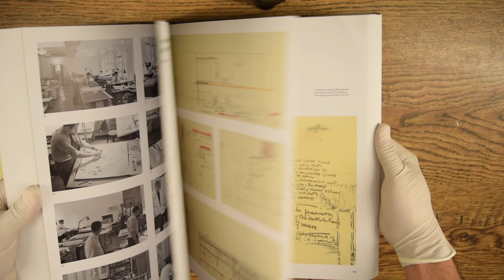Louis Kahn: The Importance of a Drawing